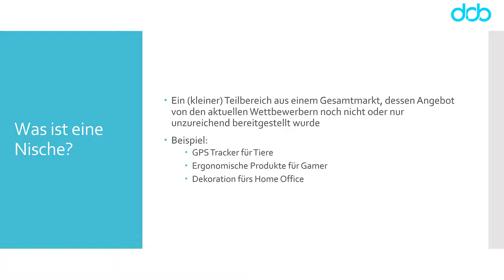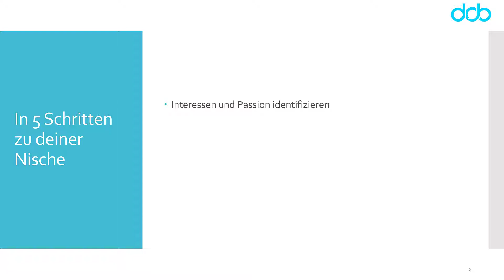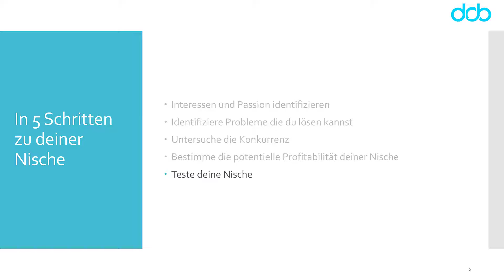Nische finden - In 5 Schritten eine profitable Nische finden für dein Online-Business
Wenn ihr euer Online-Business aufbauen möchtet, empfiehlt es sich zuerst eine Nische zu finden in der ihr tätig seid.

In diesem Video erfährt ihr wie ihr eine profitable Nische findet. Zuerst möchten ich euch jedoch erklären was überhaupt eine Nische ist.

Was ist eine Nische?
- Ein (kleiner) Teilbereich aus einem Gesamtmarkt, dessen Angebot von den aktuellen Wettbewerbern noch nicht oder nur unzureichend bereitgestellt wurde

Beispiel:
- GPS Tracker für Tiere
- Ergonomische Produkte für Gamer
- Dekoration fürs Home Office

Nachdem wir nun geklärt haben was eine Nische ist, schauen wir uns die 5 Schritte an mit der ihr eine profitable Nische findet.

In 5 Schritten zu deiner Nische
- Interessen und Passion identifizieren
Wie spendest du gerne deine Freizeit
Auf was freust du dich jeweils am Wochenende
Welchen Clubs oder Vereinen gehörst du an?

- Identifiziere Probleme die du lösen kannst
Suche auf Facebook, Twitter oder Reddit nach Unterhaltungen zu deinem Thema

- Untersuche die Konkurrenz
Gibt es überhaupt einen Markt für deine Nische?
Gib deine Suchbegriffe für deine Nische ein und schau was für Resultate erscheinen

- Bestimme die potentielle Profitabilität deiner Nische
Nutze den Google AdWords Keyword Planner um herauszufinden wie viele Leute nach deinen Suchbegriffen suchen
Nutze Google Trends um das Potential deiner Nische zu identifizieren

- Teste deine Nische
Befrage dein soziales Umfeld ob sie interessiert wären an deinem neuen Produkt oder Service
Starte eine Campagne auf Kickstarter oder Indigogo um deine Nische zu testen und gleichzeitig Geld zu sammeln

und kontaktiert mich bei Fragen oder Unklarheiten.

Euer Jimmy